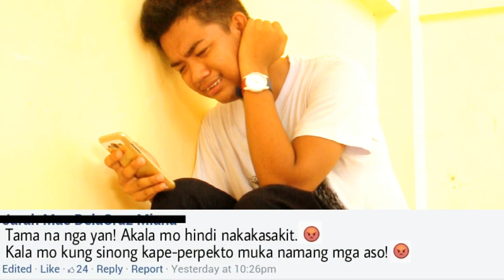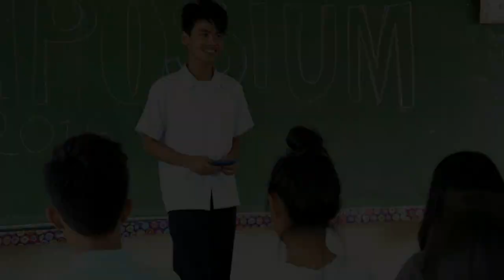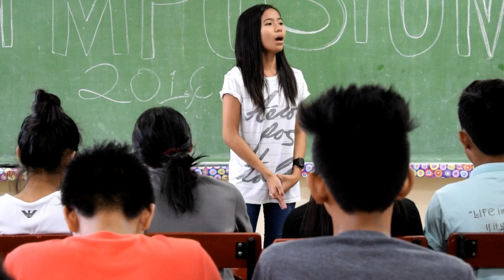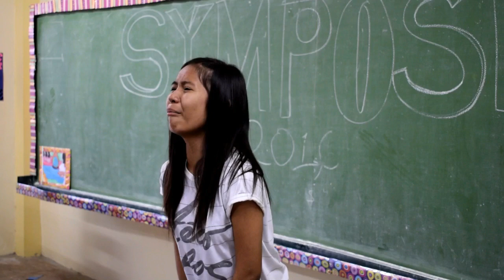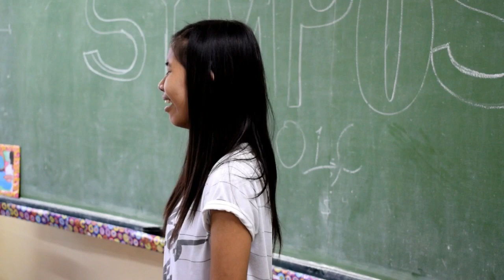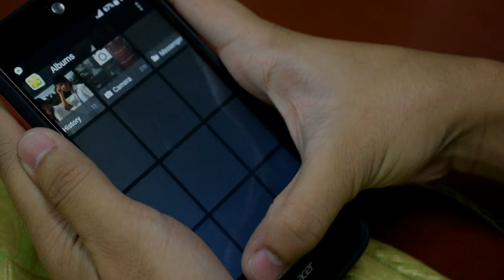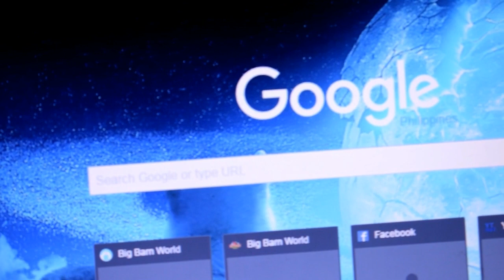San Pedro NHS Short Film (PREJUDICE)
A Short Film from SAN PEDRO NATIONAL HIGHSCHOOL entitled "PREJUDICE"

Nowadays, we deal with social media abreast with its pros and cons -- Advantages that bring us accessible information from the internet and feed our minds. And disadvantages that may lead into unexpected consequence, -- however, only one of these aspects would be applied if we decide which one to choose: whether use social media wisely or abruptly without thinking...